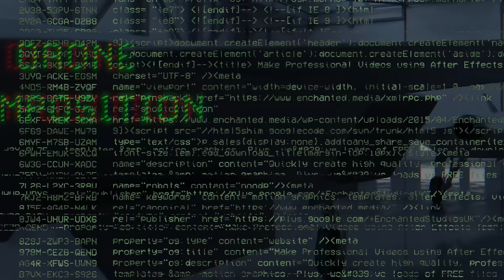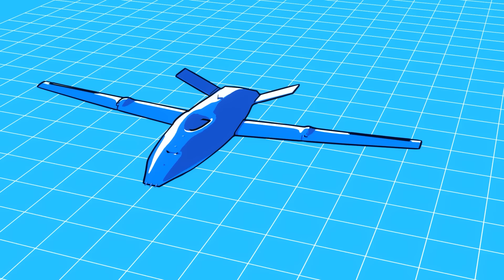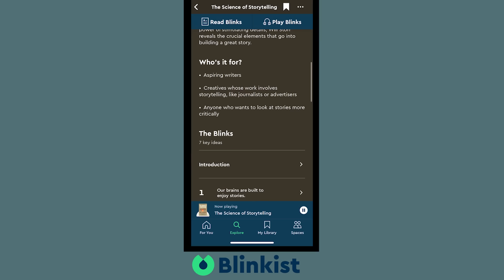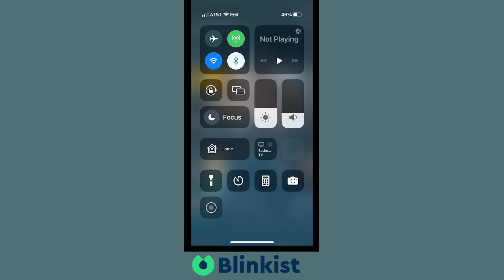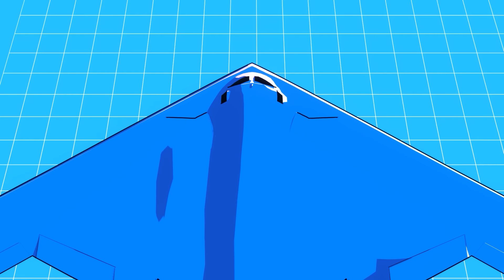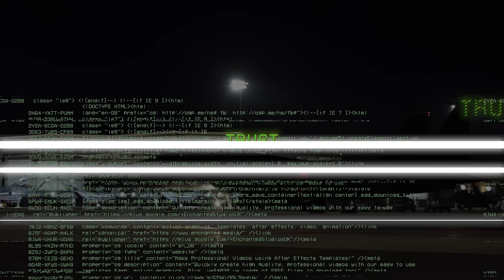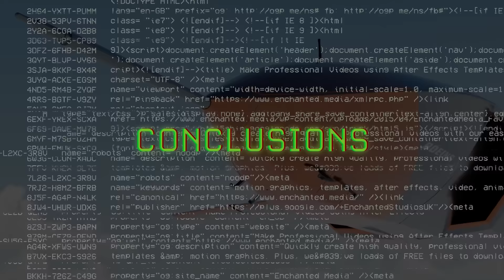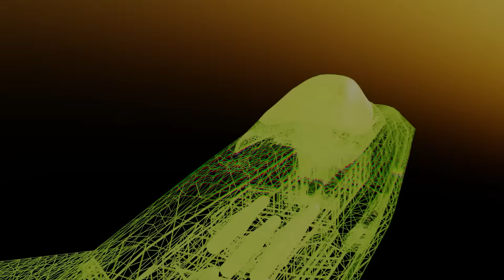Future of Air Combat: The Rise of AI Drones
Happy New Year! Can Artificial Intelligence (AI) powered drones help the US Military maintain its edge and necessary numbers of combat aircraft?

In this video, we'll explore the potential benefits of AI drones for the US military.

There are a lot of benefits to using AI drones for the military, including increased efficiency and decreased casualties. We'll discuss the implications of AI drones for the US military and see how they could be a future force multiplier for the US military.   By harnessing the power of AI, we can improve situational awareness, navigation and targeting, and communication.

As AI continues to evolve, it has the potential to revolutionize the way the US Military fights in the future. If adopted and used correctly, AI can help save lives and bolster America's military might.

Be sure to watch till the very end for a sneak preview!

Photography and video Credits/Attributions:

Boeing
Lockheed Martin
Northrop Grumman